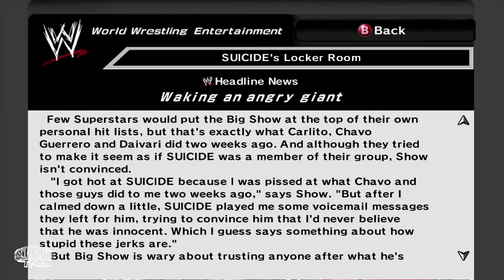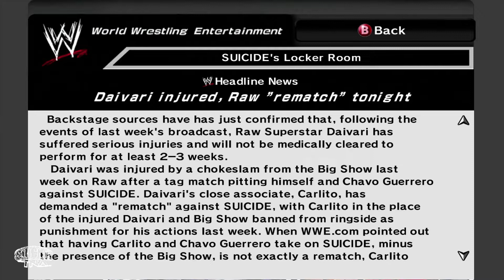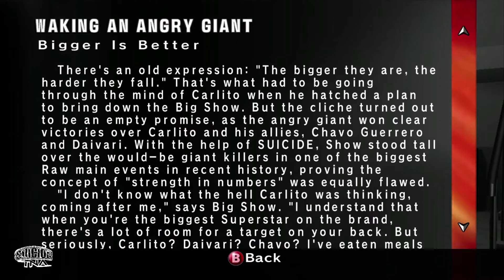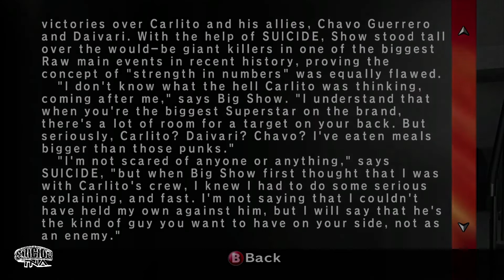Suicides SVR 2007 Episode 1:Taking On Show Xbox 360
Episode 1 of The SmackDown vs RAW 2007 Season mode is here! and were starting on RAW As requested in the poll i put out.Taking On Show Feature A feud between Suicide And Big Show.

Invite You to checkout the next game on NX Channel Follow the links here or on video

Here Are All My Gaming Accounts

PlayStation Network
darksuicide11
VoltOfXathurax

Xbox Live
Voltofxathurax

Nintendo Network
Voltofxathurax

Steam
Voltofxathurax